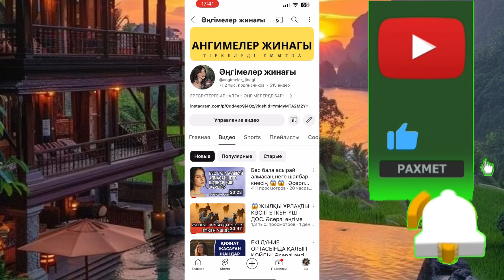Өзгеге сабақ болар оқиға😱😱. Әңгіме